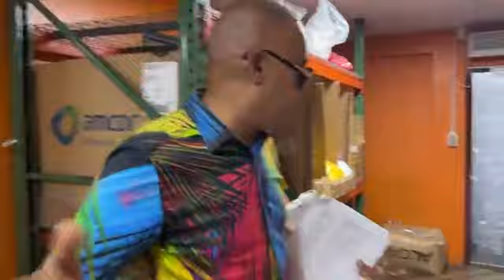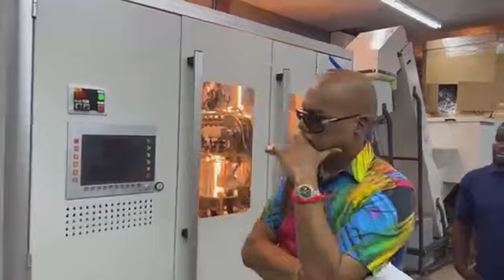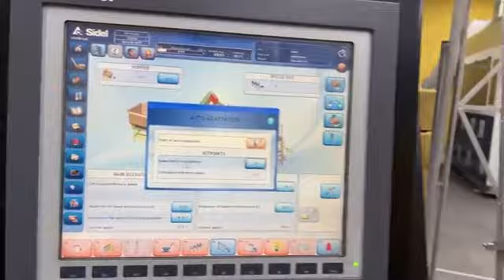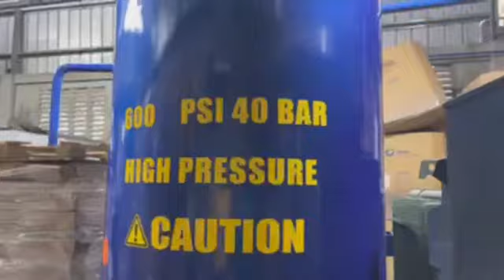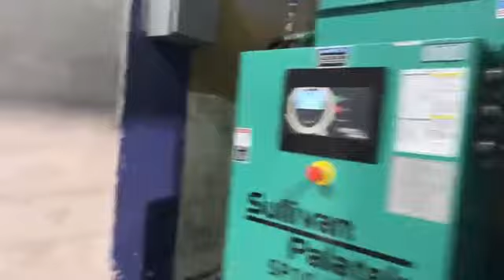Friday 28th October 2022 - Ian Alleyne and the I.A.N network was live at Gable x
Friday 28th October 2022 - Ian Alleyne and the I.A.N network were live at Gable X located at #109 Southern Main Road, Chase Village, Chaguanas.

Gable X is Trinidad and the Caribbean’s largest manufacturer of plastic PET bottles and containers.

They carry over 100 different shapes and sizes, with the smallest being 125ml and the largest being 10 litres.

They are the #1 supplier of plastic bottles to all the rum distillers in the Caribbean.

They also supply all the bottles of mayonnaise, peanut butter and mustard across the Caribbean.